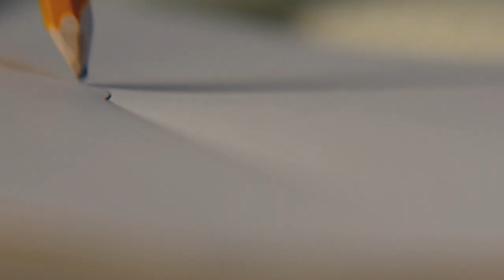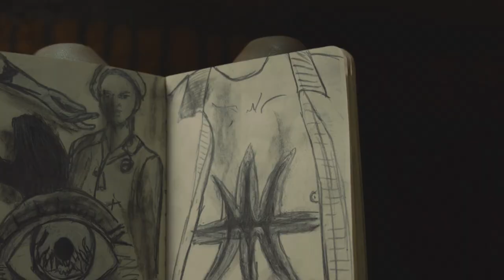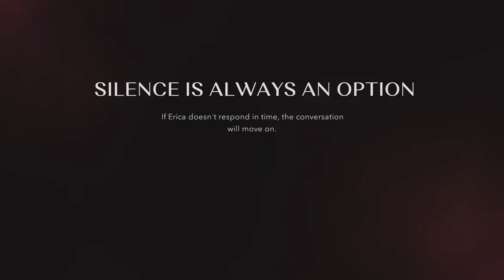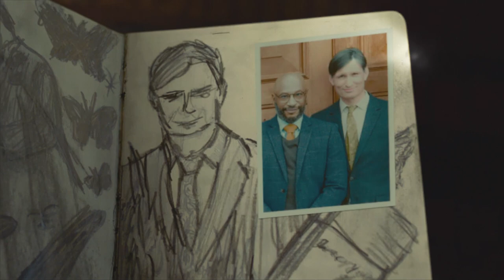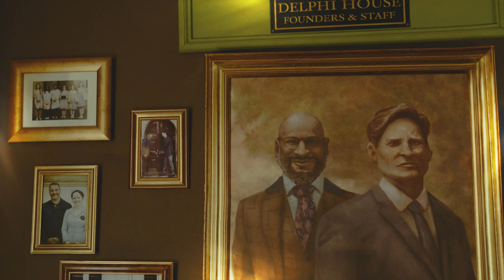Erica Part 2